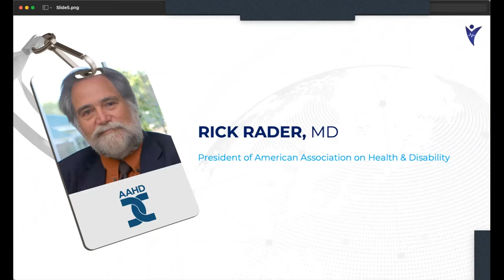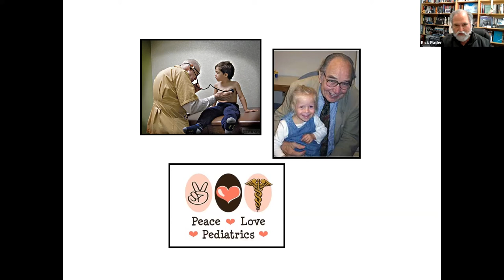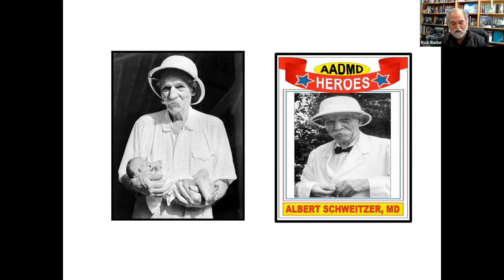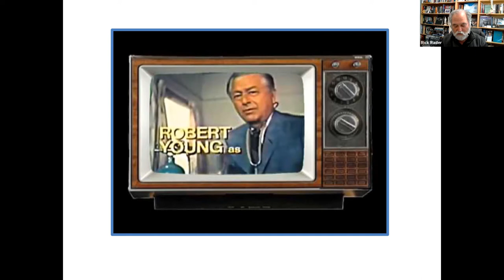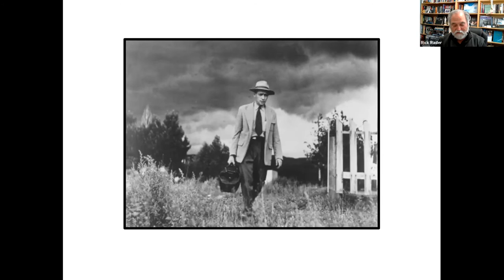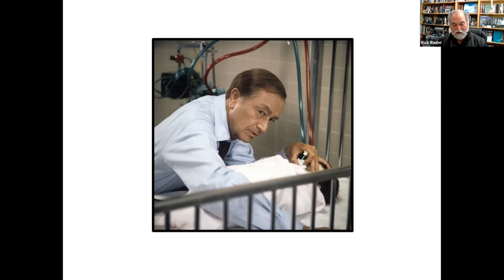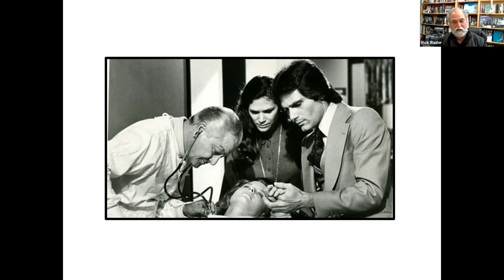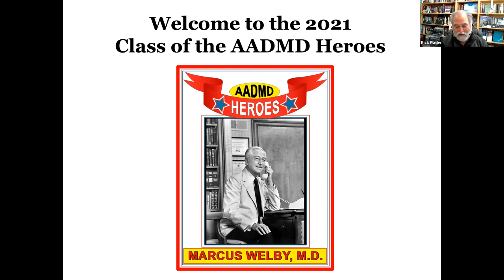Foundations in Developmental Medicine - Dr. Rick Rader (Marcus Welby)